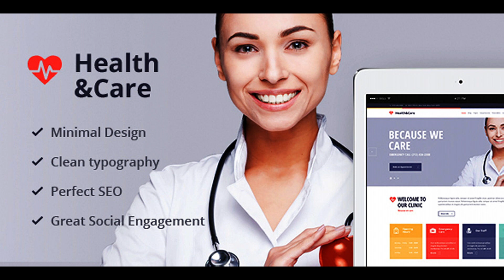Health & Care - Medical WordPress Theme | Themeforest Website Templates and Themes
CURRENT VERSION 1.7 (see Change log at the bottom of this page) Health & Care is a perfect solution for any medical and healthcare-related businesses, such as hospitals, research centers, clinics, dentists or pharmacies. The theme is supplied with a pack of advanced theme options to set and manage your